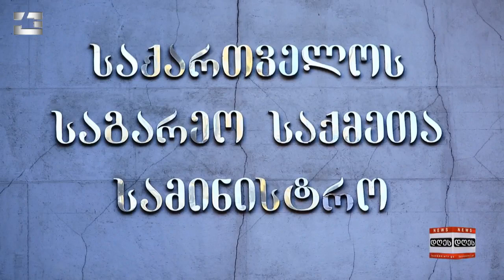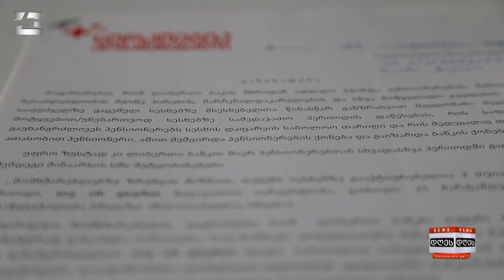საინფორმაციო პროგრამა "დღეს" | 24.10.2023